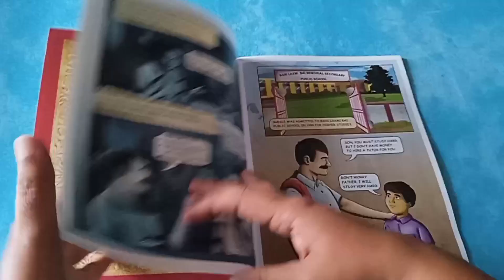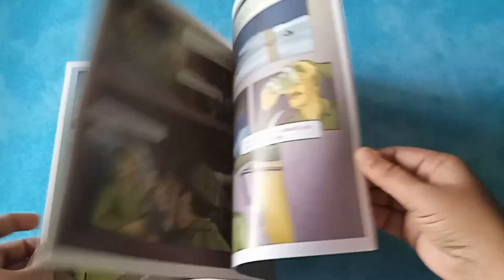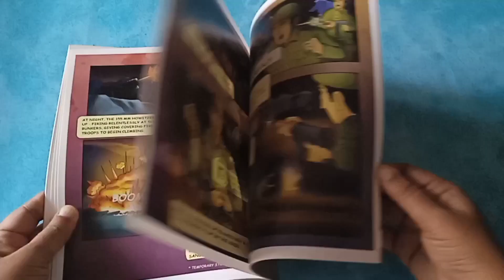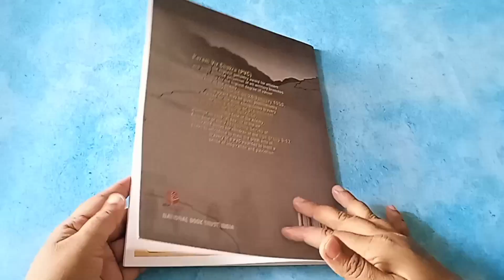Kargil Vijaya Diwas special - The story of Captain Manoj Kumar Pandey.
Let's think of our soldiers today and spare 5 mins feeling thankful for their service!